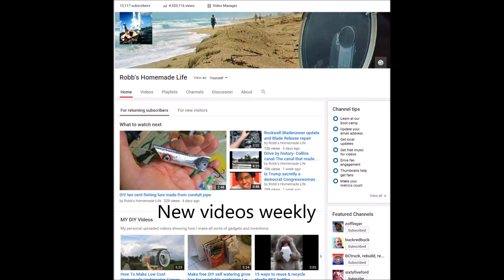Slow Down relaxation mindfulness sleep rainy thunderstorm sound video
This is one of those videos I made for myself.
 It is a video of a rainy day with thunder that should help me sleep or relax.
It is better than all of the rainy day thunder storm relaxation sleep and mindfulness
 videos that are on youtube as it is really happening and not made from sound clips.

it has been raining in Sunrise Florida for 4 days.
I love the rain and the sound of the rain. I figure the next time we have a drought I can listen to this to cheer me up. This tune was perfect for the video.

There was a moment in the video I thought of something and started laughing. Since you can't
see my face it could sound like I am crying.
The thought that some viewers might think that is even funnier than what made me laugh.
When I started laughing I was thinking of what I
could title the video I was making. I thought of the title Slow Down,
which made me think of the 'what does a yellow light mean' gag in the
old TV series Taxi. it is one of the funniest scenes I ever saw on TV.

 You guys never know what videos you are going to see on my channel.
Don't feel bad, neither do I. Thanks for coming back. Go enjoy the rain.